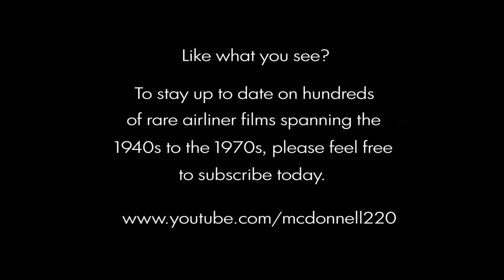American Airlines Stewardess College - 1968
Film from the archives of Ron Grier. VERY RARE short film from 1968 on American Airlines Stewardess training. Includes outdoor & indoor scenes of AA's Stew college. Be sure to check my channel for the best in VINTAGE & RARE airliner videos!